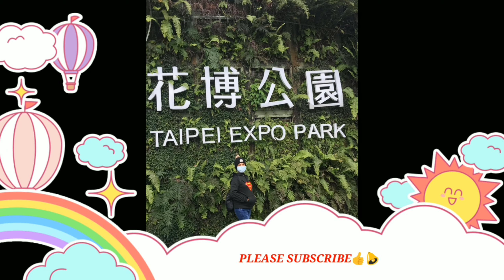SIMPLE GOLDEN BIRTHDAY OF MY FRIEND